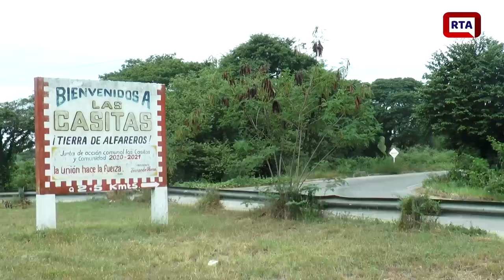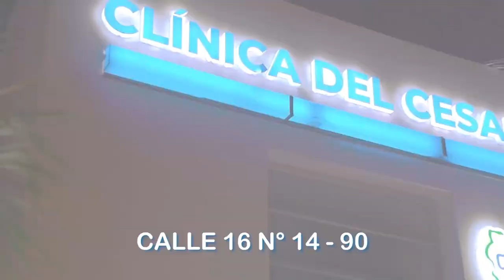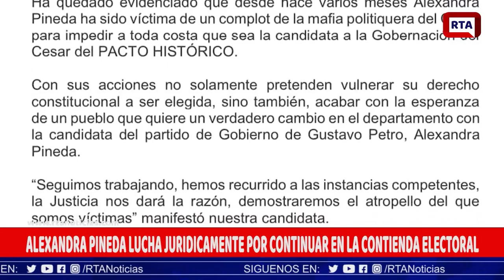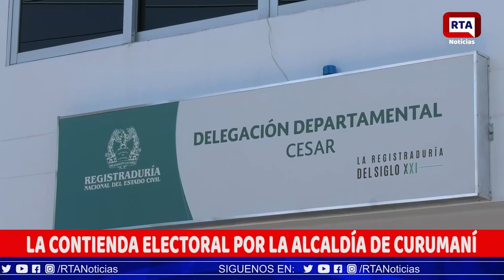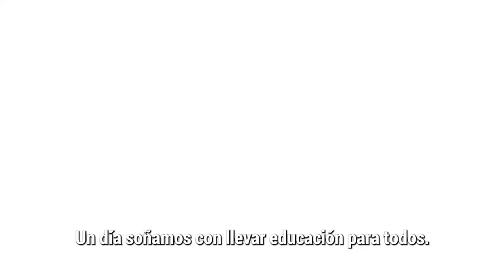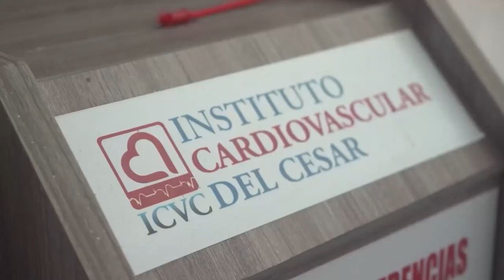RTA NOTICIAS 15 DE AGOSTO DE 2023